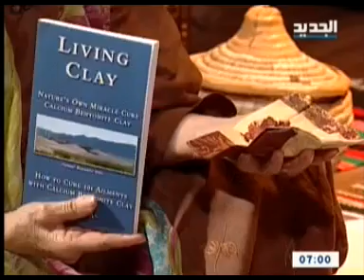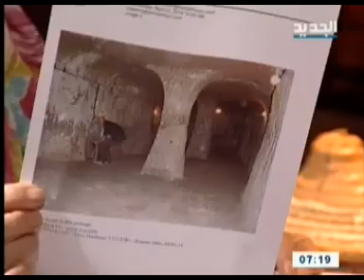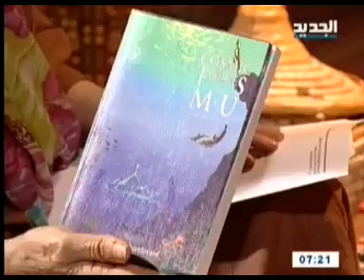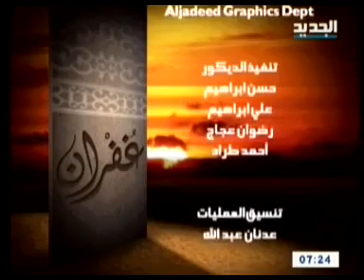مريم نور - غفران - الحلقة [ 910 ]